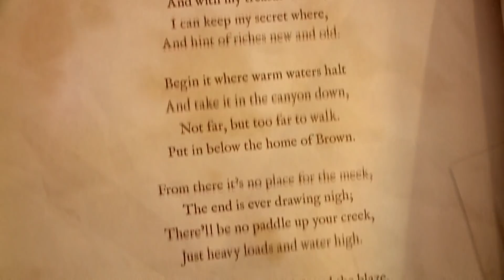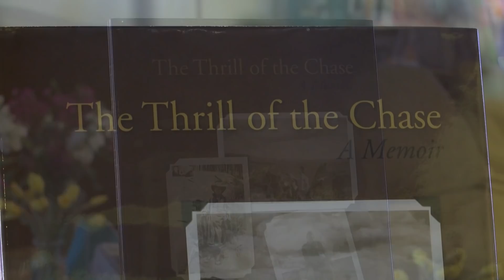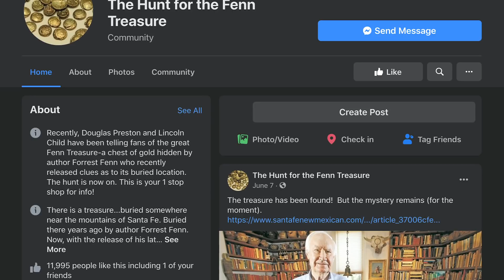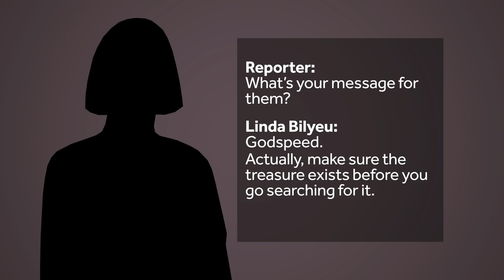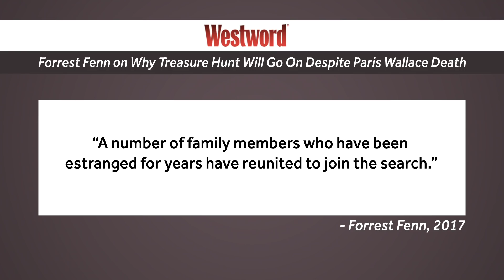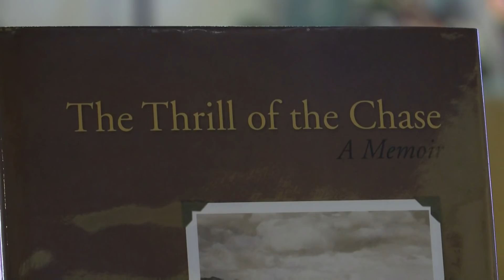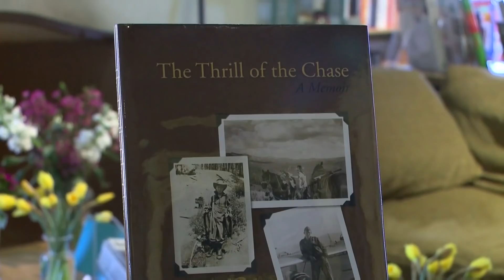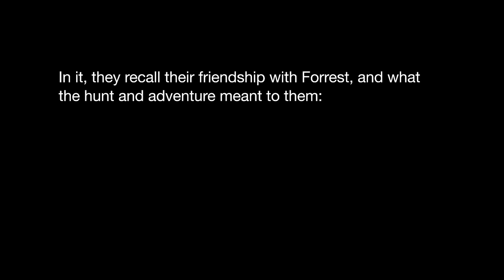Forrest Fenn's Controversial Treasure Hunt | Dispatches From The Middle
In 2010, Forrest Fenn hid a treasure chest worth millions of dollars in the Rocky Mountains with only a few vague clues from his book, "The Thrill of the Chase." In it, a poem drew a treasure map, pointing to its whereabouts. Thousands have attempted to find it, and some never returned.

The treasure was somewhere spanning the Rockies from New Mexico to Colorado and Wyoming. Fenn wanted to do this for "every redneck out there with a pickup truck, six kids who just lost his job, his wife and lacks adventure."

After the book was published, his story went viral. Fenn's hope was that the gold would inspire nature lovers to get outside, hike and enjoy outdoor adventures.

Fenn's legacy does not come without controversy. He has been labeled plunderer of native lands and was asked to end the hunt after the deaths of at least 5 people, including Randy Bilyeu, Jeff Murphy, Pastor Paris Wallace, Eric Ashby and Michael Wayne Sexton.

10 years later, the treasure chest was found by an anonymous hiker called "The Finder." In December 2020, after this video was published, 32-year-old Jack Stuef, a medical student from Michigan, was revealed to be "The Finder."

So, was it a hoax? Does the mystery remain unsolved? Watch the FULL story, with an interview from Fenn himself. Albuquerque news anchor Shelby Cashman from @KOAT  digs into the mystery of Forrest Fenn's treasure.